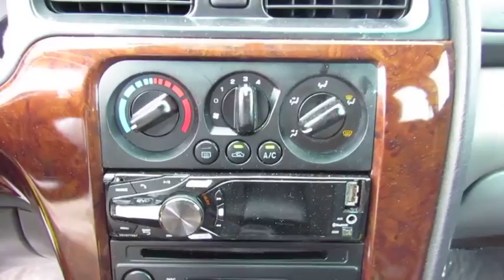2002 Subaru Legacy Wagon Live Video! Tampa, Wesley Chapel, Brandon, New Port Richey, FL Live 182748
2002 Subaru Legacy Wagon Outback w/All Weather Pkg

Stadium Toyota
5088 N. Dale Mabry Highway

**Deep Sapphire Pearl** **Heated Front Seats** **Upgraded Audio** **AWD** You're going to be a fan of our Accident-Free 2002 Subaru Legacy Outback Wagon with the All Weather Package in Deep Sapphire Pearl. It costs less than other vehicles in this class that don't offer All Wheel Drive, and it easily motors past those other cars when it snows. It is powered by a 2.5 Liter 4 Cylinder 5 Speed Automatic transmission that gives you 27mpg on the open road.    It'll also stop better than an SUV, whether the roads are dry, wet, or covered with snow. Even when the roads are dry, it's fun to drive! Our wagon easily trumps its rivals in many regards, beating them soundly in matters of utility, reliability and value. Take note of the heated front seats, wood grain trim, and the upgraded audio system!    If it's safety you're looking for in a car, this one's got it with front and side airbags, energy absorbing collapsible steering column, and child safety locks, to name a few. This one makes good sense!